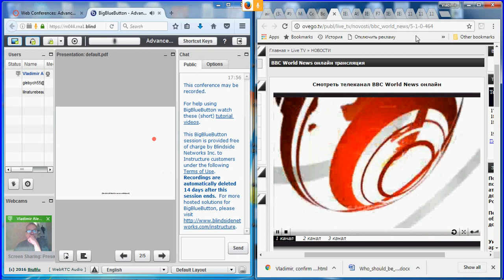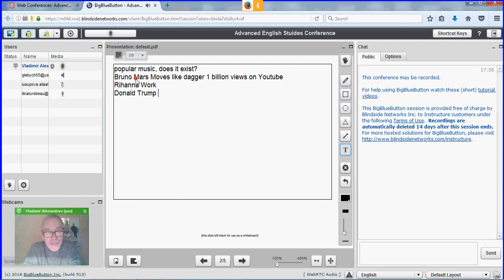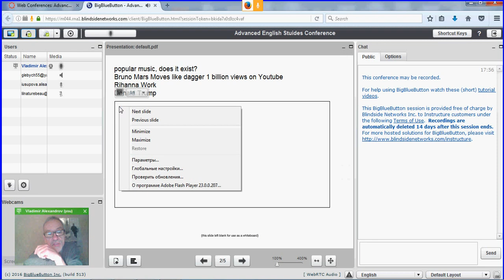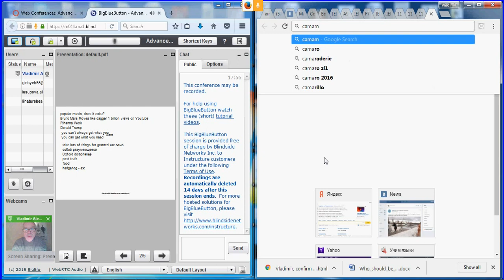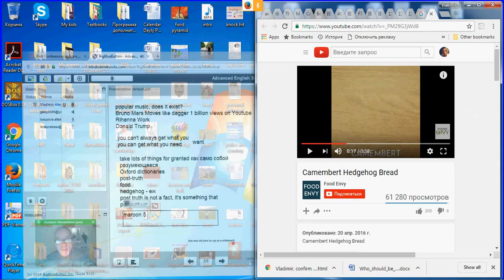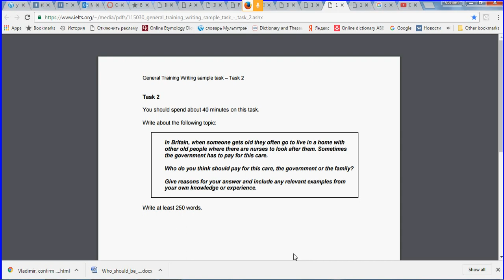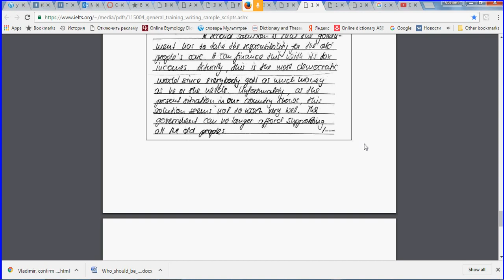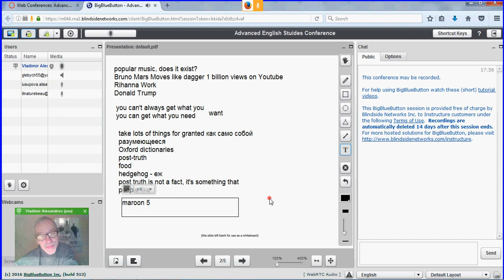углубленныйанглийский 2 декабря 2016 года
Урок 135, 2 декабря 2016 года ведет Владимир Александров, ЕГЭ, IELTS, TOEFL, FCE, GRE, CAE и др.